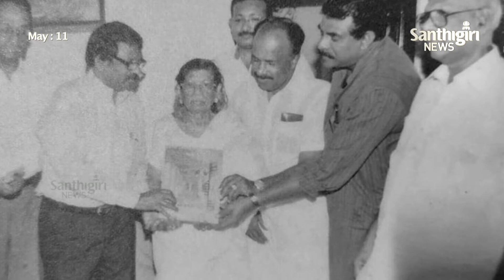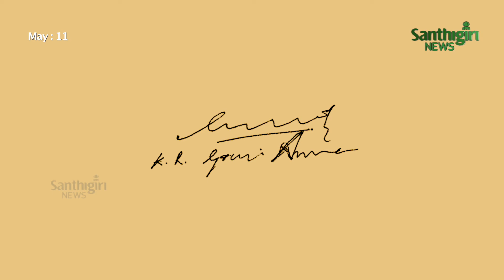Tributes to K R Gowri Amma | RIP | Short Videos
Tributes to K R Gowri Amma | RIP | Santhigiri News Short Videos